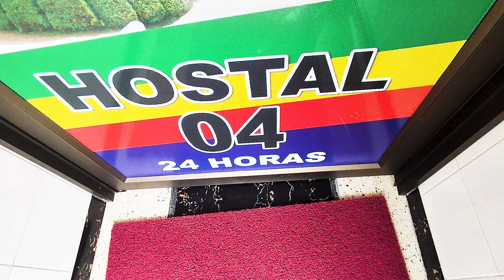Hostal 04 (video comercial)🎥@israelotavalo007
mi primer comercial 😍 se aceptan críticas constructivas porfi

síganme para más

F O L L O W M E FOR MORE 🎥📷💻🇪🇨